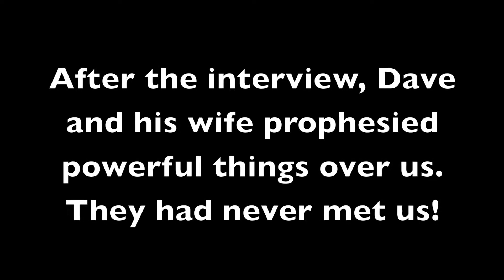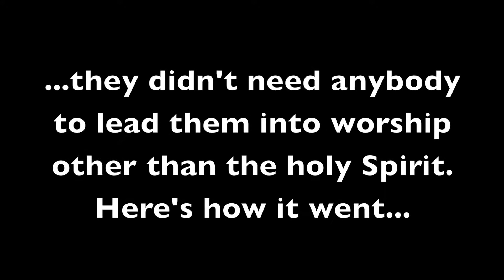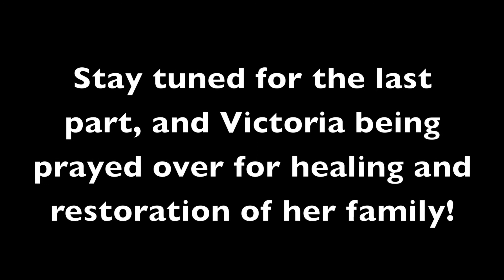Jesus Culture Awakening 2011 - Gloryfuel Part 6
Awakening 6